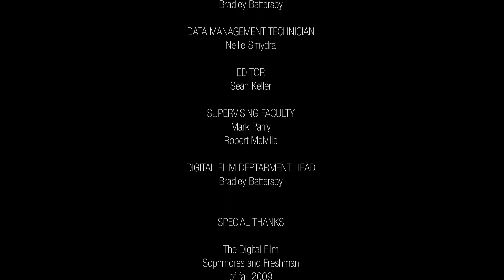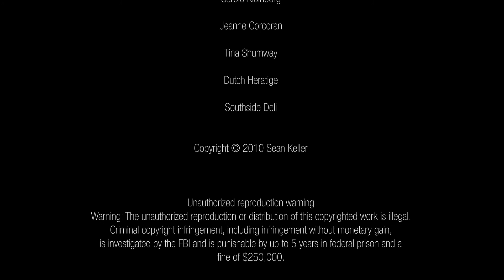Escape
A young boy copes with his parents fighting by escaping into his imaginary fantasy world.